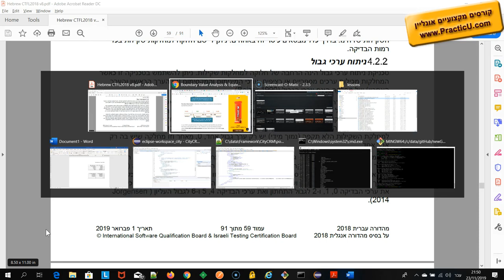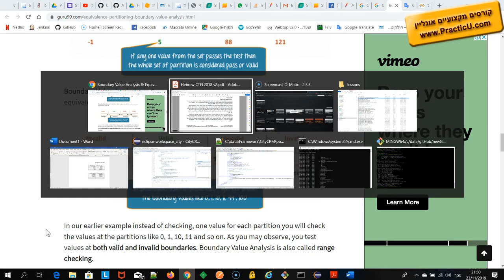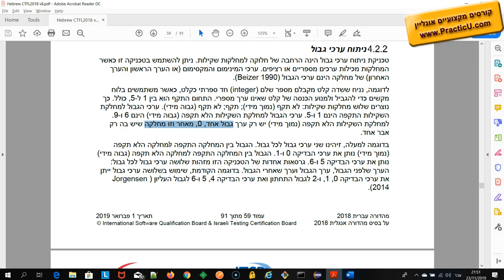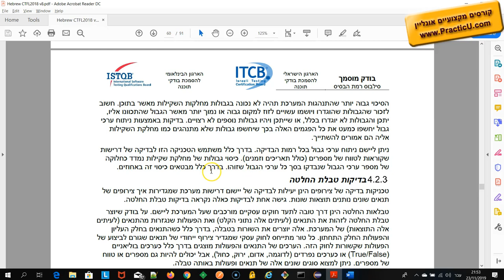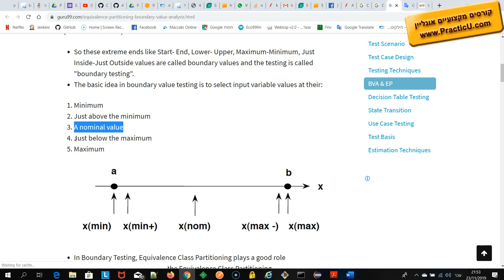ניתוח ערכי גבול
קורס הכנה למבחן ההסמכה ISTQB